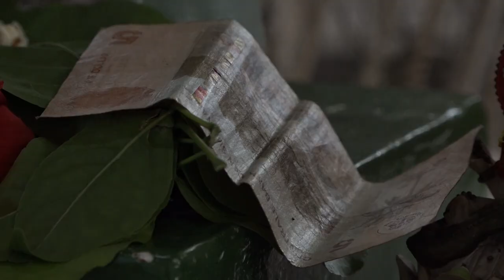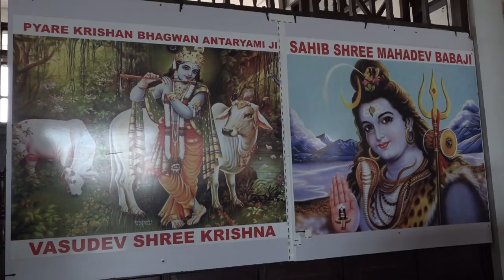24 10 2022 ... BREAK DIVALI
INTERVIEW MET NITIN JAGBANDHAN, VOORZITTER VAN DE SANATAN DHARM MAHA SABHA SURINAME.